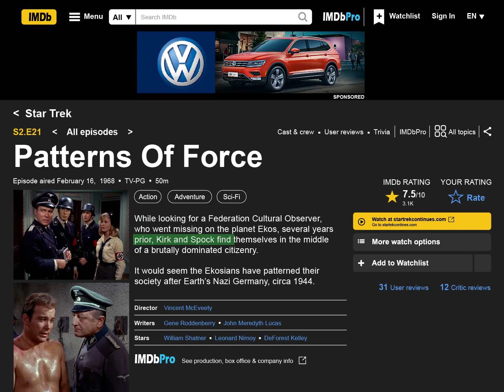STAR TREK The Original Series in the style of Hogan's Heroes opening theme - Patterns Of Force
Reimagined in the style of Hogan’s Heroes from the 1960s.
Highlight Clips from the STAR TREK episode “Patterns Of Force” Season 2 - Episode 21
While looking for a Federation Cultural Observer, who went missing on the planet Ekos, several years prior, Kirk and Spock find themselves in the middle of a brutally dominated citizenry.

It would seem the Ekosians have patterned their society after Earth’s Nazi Germany, circa 1944.

Creator: Gene Roddenberry
Writers: Gene Roddenberry / John Meredyth Lucas
Director: Vincent McEveety

Starring:
William Shatner ... James Tiberius 'Jim' Kirk
Leonard Nimoy ... Spock
DeForest Kelley ... Leonard 'Bones' McCoy
Richard Evans ... Isak
Valora Noland ... Daras
Skip Homeier ... Melakon
David Brian ... John Gill
James Doohan ...  Montgomery 'Scotty' Scott
Nichelle Nichols ... Lieutenant Nyota Uhura
Patrick Horgan ... Eneg
William Wintersole ... Abrom
Gilbert Green  ... S.S. Major
Walter Koenig ... Ensign Pavel Chekov
Lev Mailer ... S.S. Lieutenant (as Ralph Maurer)
Ed McCready ... S.S. Trooper
Peter Canon ... Gestapo Lieutenant
Paul Baxley ... First Trooper
Chuck Courtney ... Davod
Bart La Rue ... Newscaster
Benjie Bancroft ... Soldier at Party
Bill Blackburn ...  S.S. Trooper
John Blower ... Ekosian Gestapo Lt. Col.
Frank da Vinci ... Soldier at Party
Len Felber ... Soldier at Party
Adolf Hitler ... Self (Archive footage)
Roger Holloway ... Soldier at Party
Jeannie Malone ... Blonde in Audience
Sean Morgan ... Second Trooper
Eddie Paskey ... Trooper
Basil Poledouris ... Trooper
Robert Strong ... Soldier at Party
Bob Whitney ... Soldier at Party